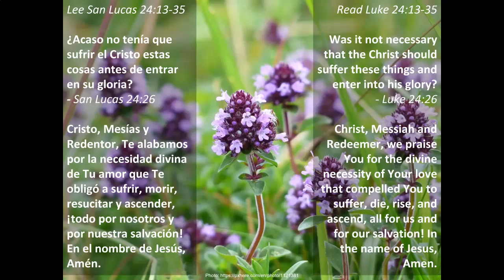Prayer of the Day + Oración del Dia + 4/24/20